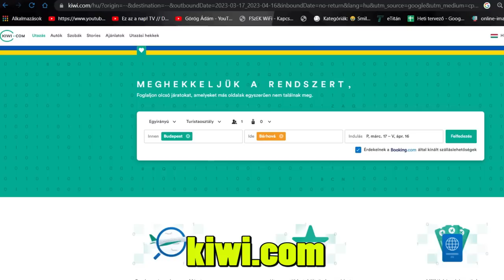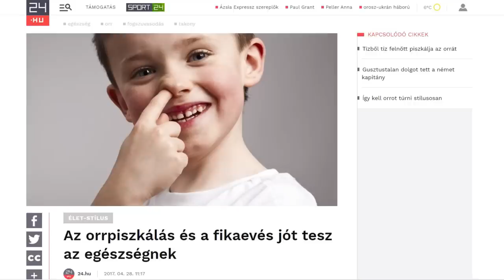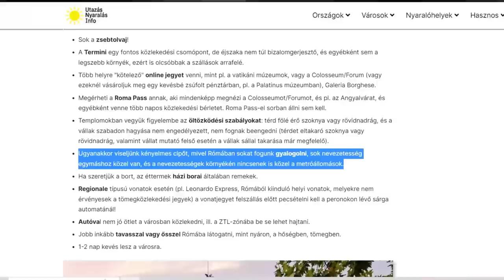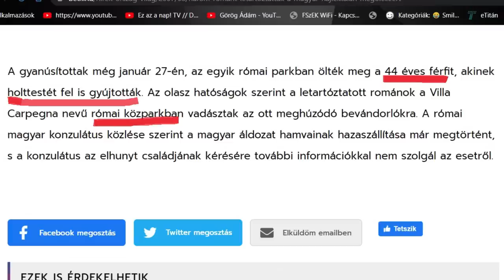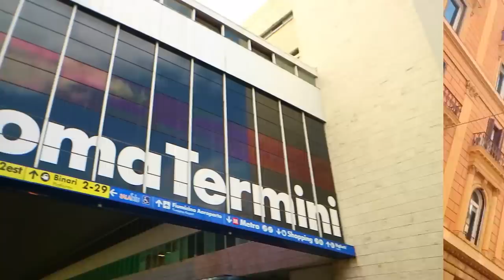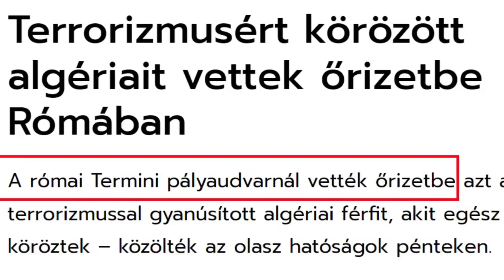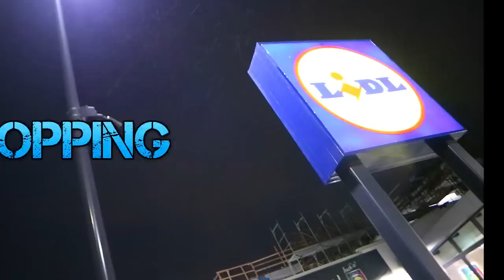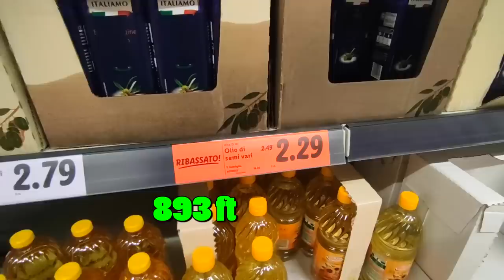Hogyan éld túl hajléktalanként Rómát? (Cretins Kretének)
Zenék címe csütörtök :)